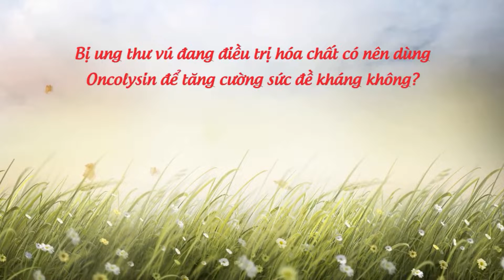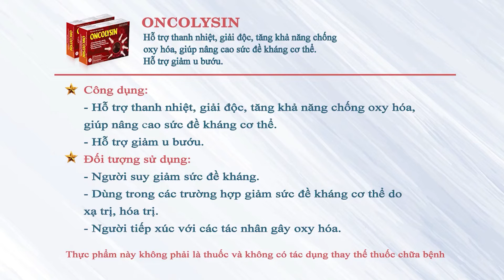Bị ung thư vú đang điều trị hóa chất có nên dùng Oncolysin để tăng cường sức đề kháng không?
Những phương pháp điều trị ung thư vú hiện đại chủ yếu tác động trực tiếp vào tế bào khối u bằng cách phẫu thuật hoặc hóa trị, xạ trị. Những phương pháp này thường gây ra nhiều ảnh hưởng tới sức khỏe chung của người mắc, làm giảm sức đề kháng của cơ thể. Do đó, việc tăng cường sức đề kháng là điều rất quan trọng giúp người bị ung thư vú đáp ứng tốt quá trình điều trị. Với thành phần chính là Oncolysin (cao sơn đậu căn, kẽm salicylate, methylsulfonylmethan) kết hợp với nhiều thảo dược quý khác như: Cao lá đu đủ, cao xạ đen, cao bạch hoa xà thiệt thảo, sodium selenite… Sản phẩm Oncolysin được biết tới với tác dụng hỗ trợ điều trị bệnh ung bướu hiệu quả. Bên cạnh đó, sản phẩm còn giúp tăng sức đề kháng, tăng sức khỏe cho hệ miễn dịch, đồng thời giúp chống viêm, giảm đau, tiêu sưng hiệu quả,...
Để hiểu rõ hơn về tác dụng của sản phẩm này, mời các bạn cùng theo dõi những tư vấn đến từ chuyên gia Phan Văn Dân qua nội dung video trên đây.
- Nếu bạn có bất kỳ băn khoăn nào, hãy gọi tới : 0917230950/ 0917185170 (ZALO/VIBER) để được tư vấn cụ thể.